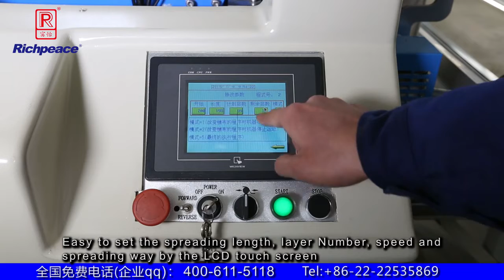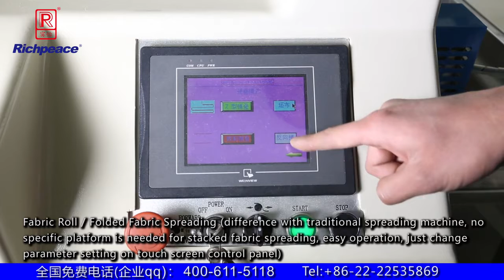Quick and Clean! Fabric spreading job with Richpeace Spreading Machine